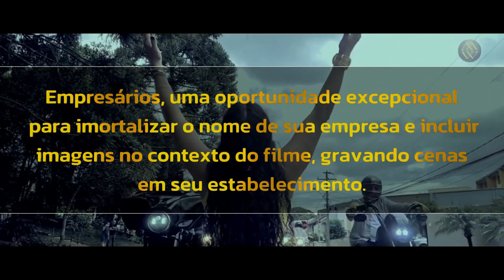Trailer Estendido do filme: O SOM QUE VEM DAS MARQUISES - PREVISÃO DE LANÇAMENTO MAIO 2024.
Caros visionários da rede, estamos nos estertores finais das captações para a nossa quinta e épica empreitada cinematográfica: "O SOM QUE VEM DAS MARQUISES". Apresentamos um trailer estendido, uma tapeçaria de imagens extraídas das filmagens já realizadas, para que você, empresário perspicaz, possa vislumbrar a grandiosidade de nosso projeto. Ainda há uma janela de oportunidade para inserir sua marca em cenas ainda não registradas. Aproveite este momento singular, pois o relógio ainda não ditou seu último tique.

A narrativa é cativante, mergulhando nas raízes do Paraná, nas entranhas de nossa amada Curitiba. Este é o momento para tecermos mais uma trama na rica tapeçaria cultural paranaense, almejando, quem sabe, ecoar por todo o território nacional.

O lançamento será celebrado em um requintado coquetel empresarial, meticulosamente organizado por nossa equipe, em um restaurante parceiro, onde o fulgor de nossas imagens será projetado em telões. Em seguida, a jornada continua, com exibições na Cinemateca, Cine Passeio e em outras salas de cinema gentilmente cedidas por nossos patrocinadores. Após esta série de eventos memoráveis, o filme alcançará o vasto público do YouTube.

Junte-se a nós na Wega e faça parte deste movimento de transformação cultural e artística. O futuro nos aguarda, e ele é tão vibrante quanto os sons que ecoam das nossas marquises.